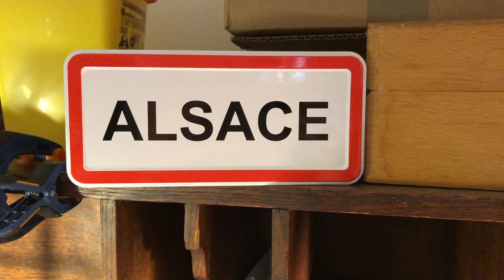L’Établi, le magazine de Wecandoo - Jeremie, artisan maroquinier nous plonge dans son quotidien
Apprenez les bases de la maroquinerie et fabriquez votre portefeuille en cuir avec Jérémie, artisan maroquinier.